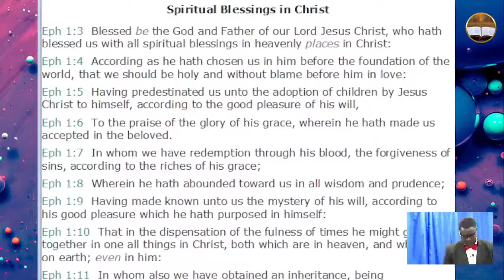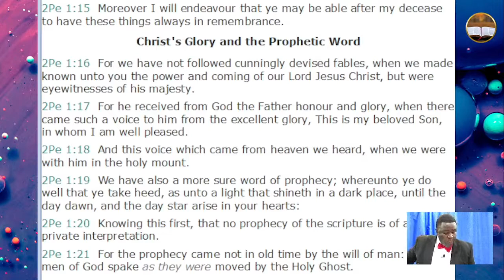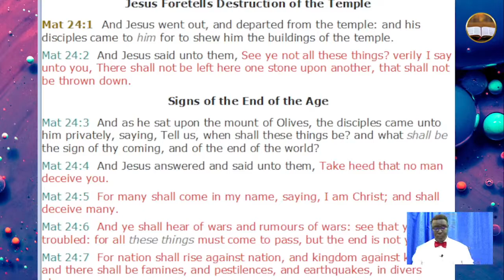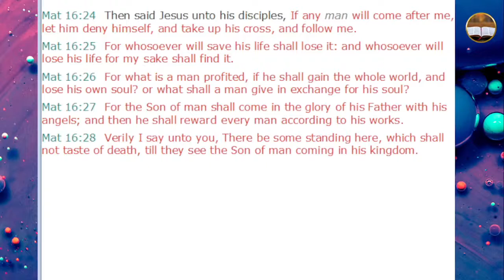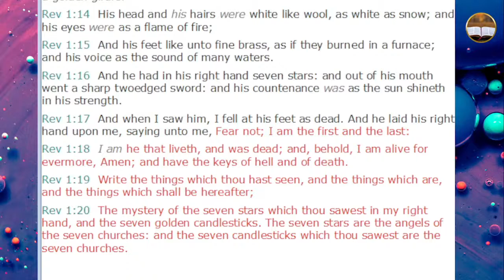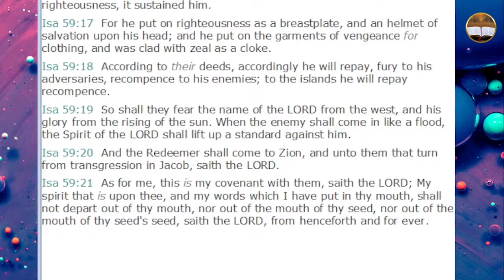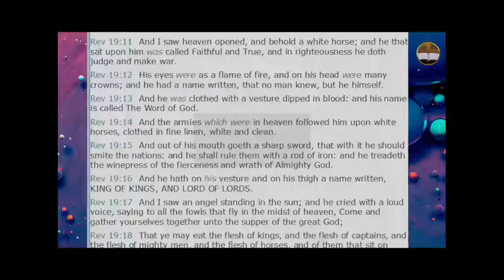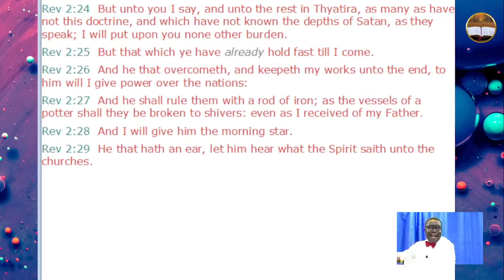Locating The Second Coming Of Jesus In The Scriptures - Rev. Simon Shiveka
Message:  Locating The Second Coming Of Jesus In The Scriptures
Scripture Reading: Matt 16:28, 2 Peter 1:16 (KJV)
Speaker: Rev. Simon Shiveka